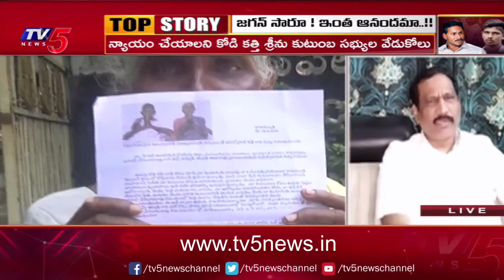Advocate Saleem Shocking Comments About Kodi Kathi Case | Jagan | TV5 News Special